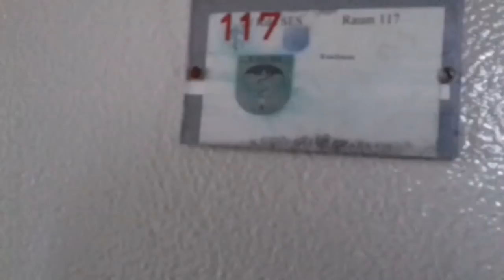1000 Abonnenten Rückblick 😊💪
Hätte niemals gedacht das es so schnell geht ich Feier euch einfach ihr seid die beste Community der Welt 😌Dank euch werde ich selber auch immer selbstsicherer!

Anfang 2018 habe ich richtig angefangen  mit YouTube  und seitdem  hat sich viel getan.Selbstverständlich  habe ich alle   die am Anfang immer auch viele Kommentare unter mein Videos geschrieben habe auch nicht vergessen hoffe euch gefällt mein Content noch wenn nicht einfach gerne Kritik schreiben 😊

Ich hoffe ich kann euch in Zukunft weiterhin unterhalten😊

Danke aufjedenfall ❤

Und falls ihr mal Kritik  oder Videowünsche habt dann schreibt  sie gerne nur so kann man sich verbessern 😊

Danke auch an mein Designer bist ein korrekter Typ💪

Diese Musik verwende ich für das Video

Facebook  ItsNico